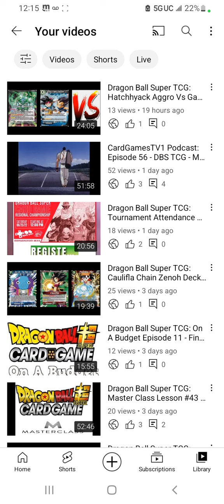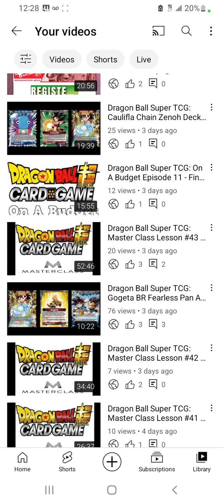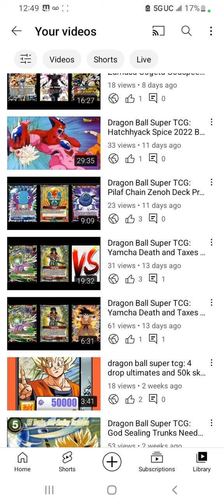Dragon Ball Super TCG: Those who can't Do, Should Teach instead 2022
Music

My Facebook Market Places and Card Game Stuff

MISCS Links